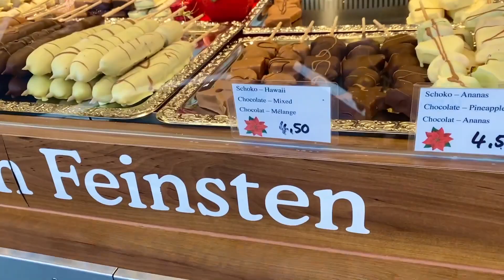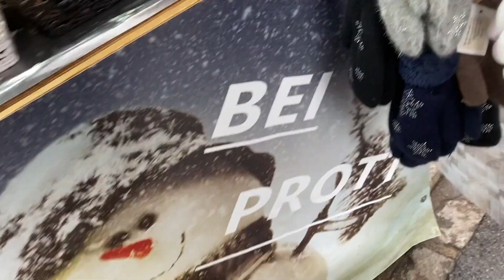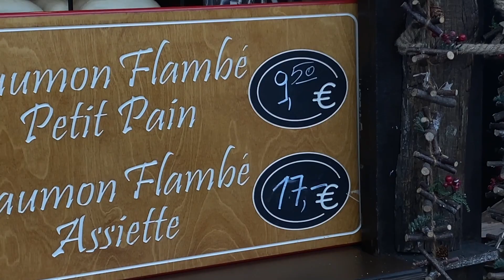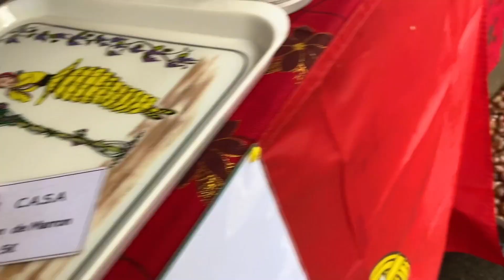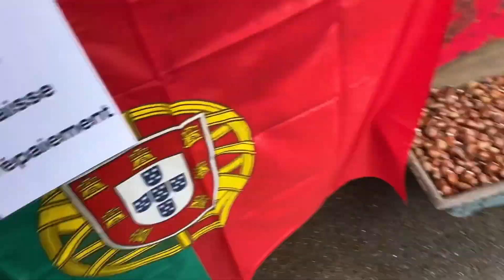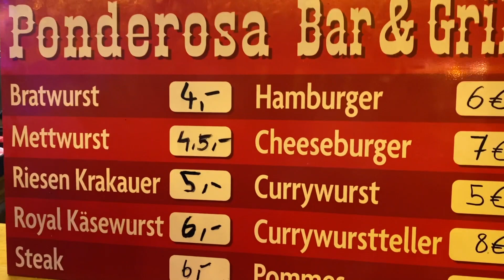Christmas Market in Luxembourg 2021, Free entrance To WinterLights and Enjoy the Magic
🎵 Track Info:

Title: It's Not Christmas Time (Without You) [feat. Kimmy Baggins] by RYYZN